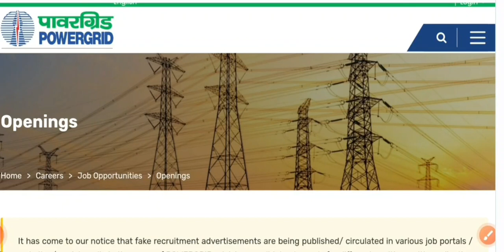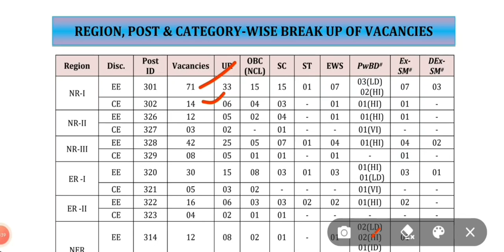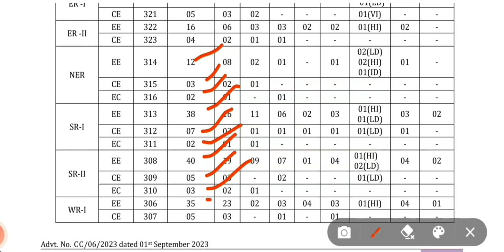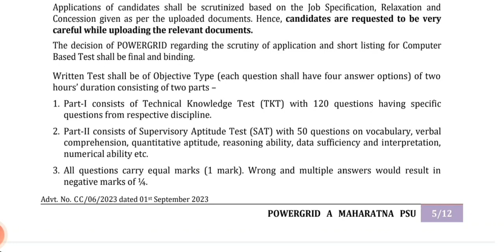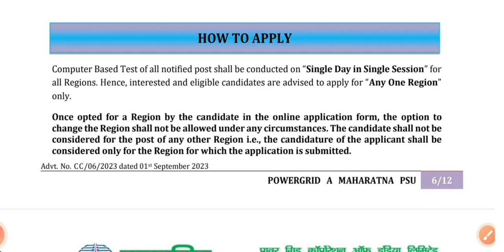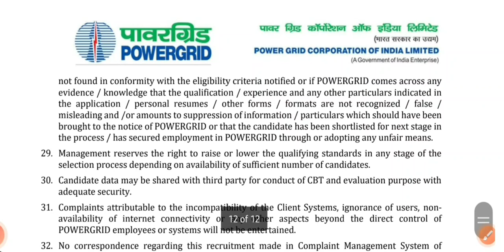Powergrid Official Notification , Bond , Probation period, Salary and much more | Diploma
Diploma trainee salary video